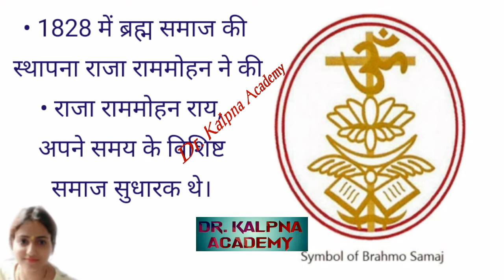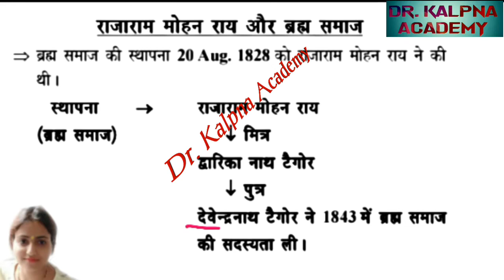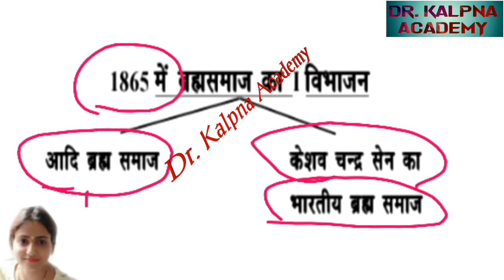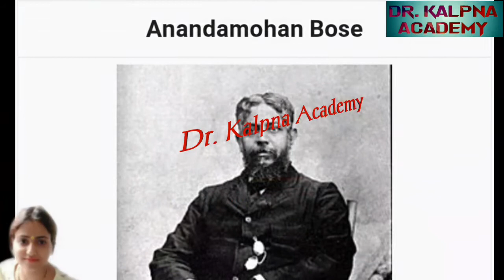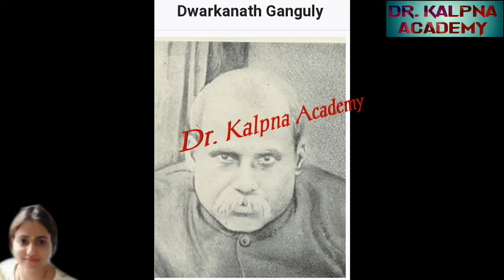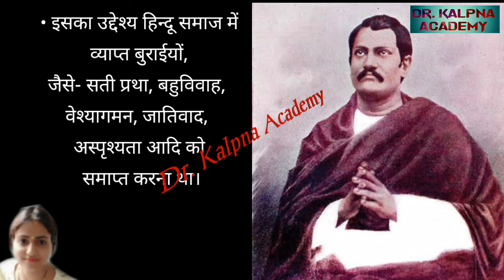ब्रह्म समाज # ब्रह्म समाज के सिद्धान्त# ब्रह्म समाज के उद्देश्य#ब्रह्म समाज के कार्य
#• 1828 में ब्रह्म समाज की स्थापना राजा राममोहन ने की
# ब्रह्म समाज के सिद्धान्त
# ब्रह्म समाज के उद्देश्य
ब्रह्म समाज के कार्य
  # ब्रह्म समाज की उपलब्धि
भारतीय ब्रह्म समाज के संस्थापक केशव चन्द्र सेन
आदि ब्रह्म समाज के संस्थापक देवेन्द्र नाथ टैगोर
साधारण ब्रह्म समाज के संस्थापक आनन्द मोहन बोस